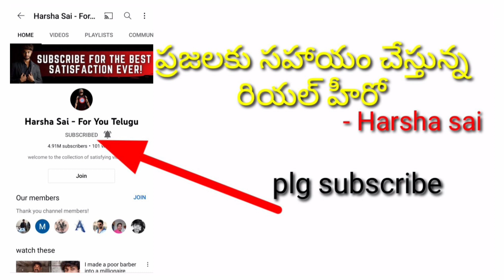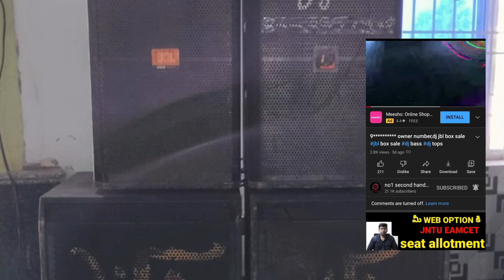6302455881, 9705529630dj owner number,dj bass sale,dj dj bass ,dj tops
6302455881, 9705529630 dj owner number,dj bass sale,dj dj bass ,dj tops